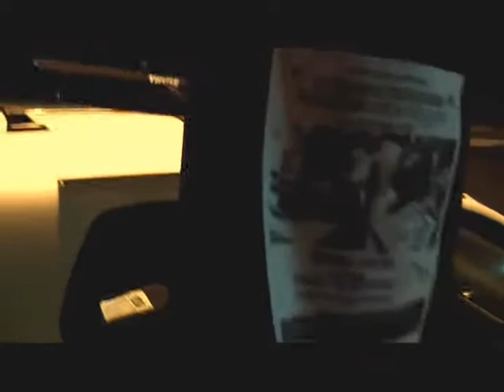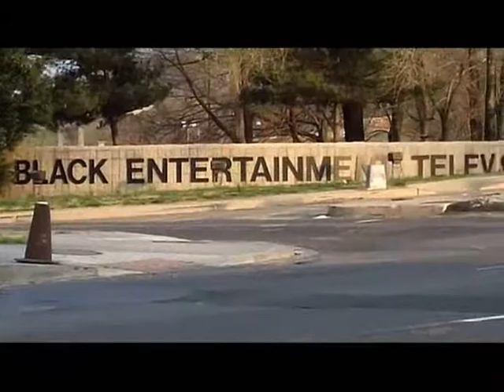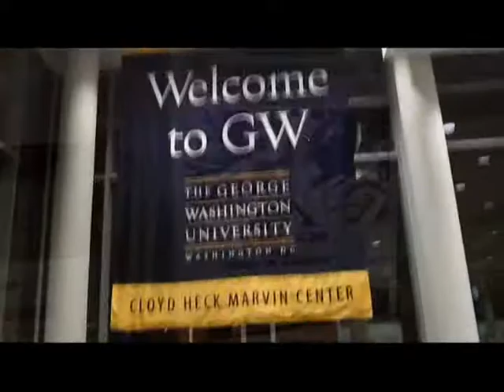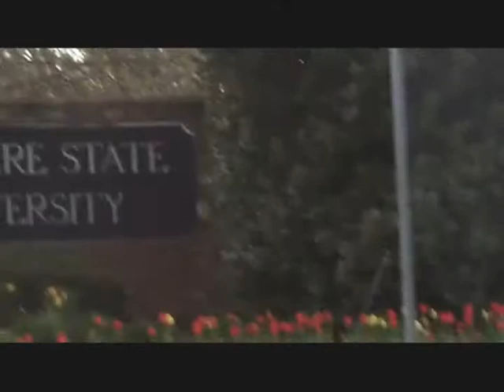Monopolybread TV Presents..."NO BOARD GAMES TOUR" (DC Edition)Pt.1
Monopolybread Records... Bosco and AB take you throughout DC and Maryland  and to George Washington University Radio (WRGW) as they campaign and promote for their second tour date of the
"NO BOARD GAMES TOUR" @ Bella Lounge. Also they take you to Delaware to start the first part of AB's Bday Weekend.